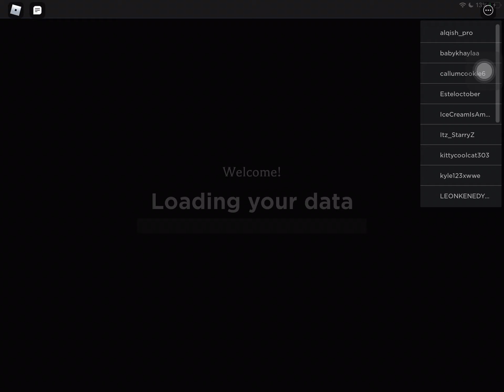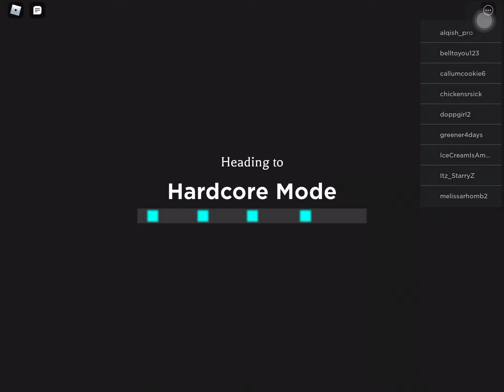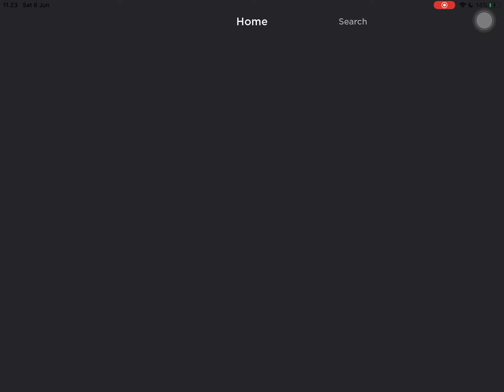Beating Climb Time~ | NO INTRO | Ashley_Playz